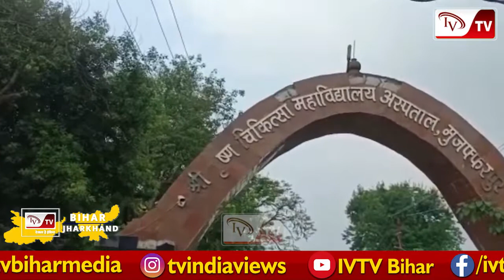VIRAL FEVER से हो जाईए सावधान! UP के बाद अब BIHAR में बढ़ गया है खतरा